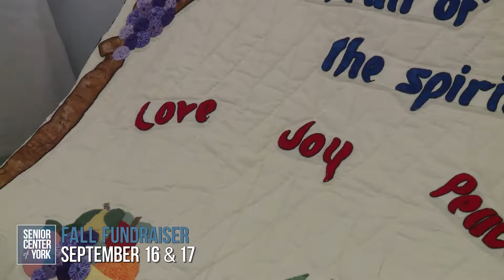Senior Center of York Fall Craft Fundraiser - September 16 & 17, 2022